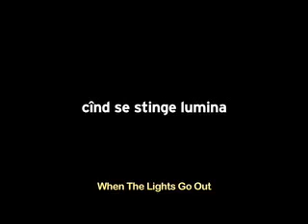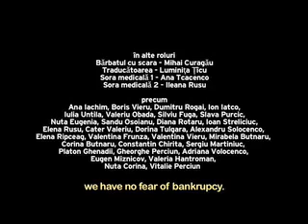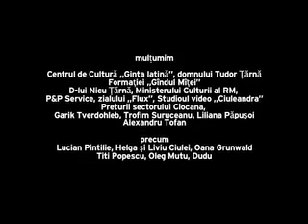cand se stinge lumina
cand se stinge lumina scurt metraj scurtmetraj moldova film romania becul